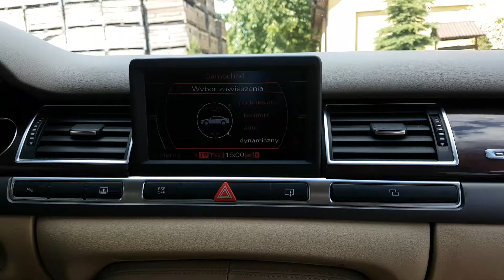Audi a8 d3 zawieszenie pneumatyczne